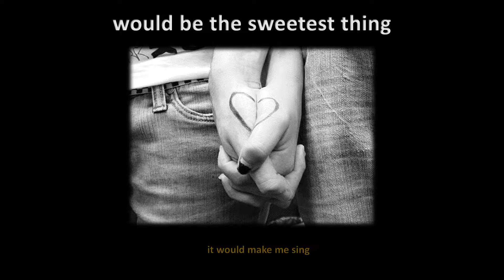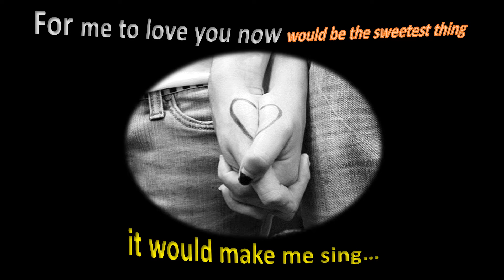Catch The Wind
A cover version of Donovan's classic from 1965 - Great lyrics. With acoustic guitars and occasional 'reed organ'.